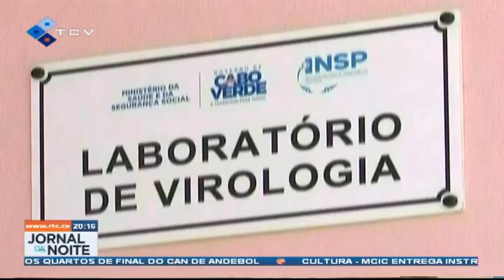CV registou hoje mais 47 novas infeções em 529 análises efetuadas